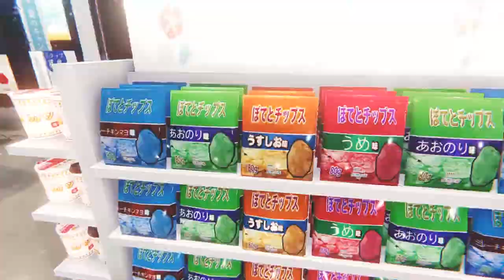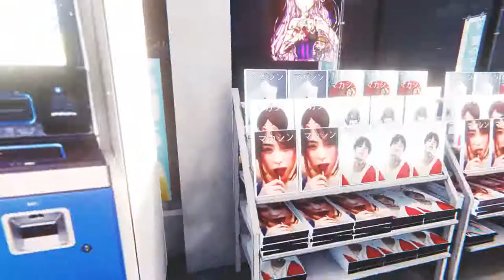Horror en el Turno de la Noche!!! - The Convenience Store Ep1 - TURBO FOZTON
▶️ La necesidad te hace hacer cosas de las cuales no estás muy seguro, así que en ésta ocasión nos llevó hasta el Turno Nocturno en una tienda de conveniencia o en un oxxito de 24 horas, en dónde las cosas se pondrán muy feas!

►Muchas gracias!